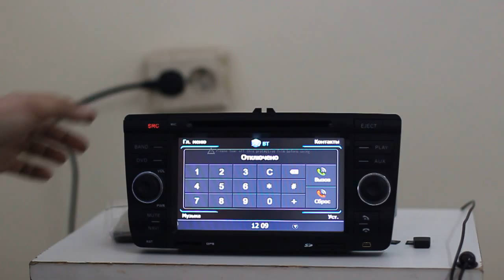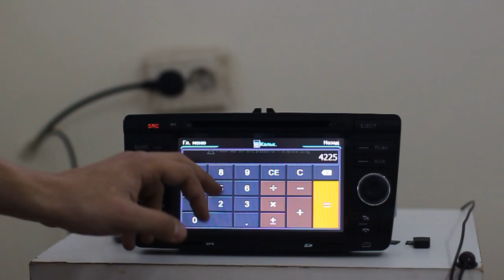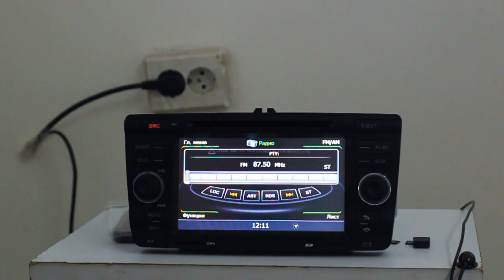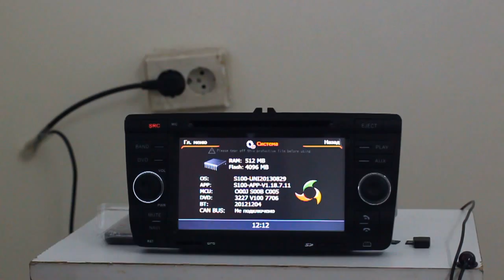Штатная магнитола Skoda Octavia II (2002-2009) Winca S100 CA-C005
Преимущества Нашего магазина:
+ Есть безнал!
+ Гарантия!
+ Установочный бокс!